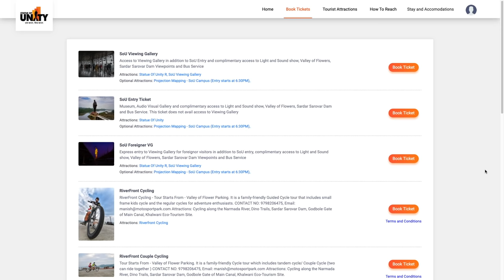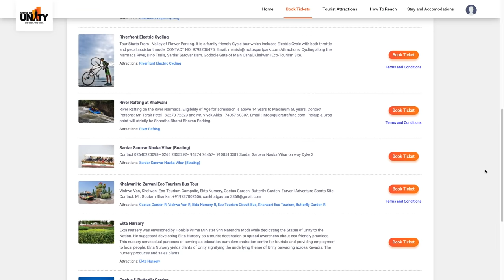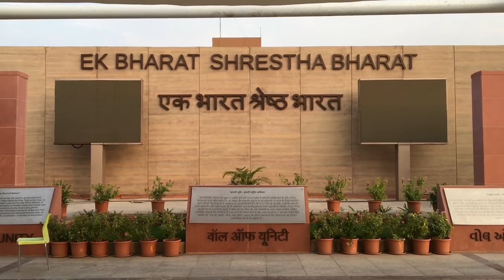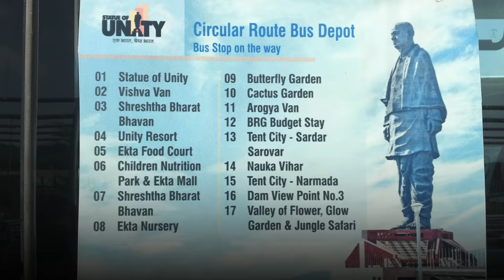Statue Of Unity - World Tallest Statue - Sardar Vallabhbhai Patel | Kevadia | Gujarat | India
Recently, on 18th October 2020, I visited world's tallest statue named Statue of Unity. This statue is dedicated to the Iron man of India - Sardar Vallabhbhai Patel. The statue situated close to Sardar Sarovar Dam (Narmada Dam) in Kevadiya Colony area of Narmada district.

Because of pandemic situation, government issues few rules to visit this place which you can get to know by this video.

Please let me know if there is any query/question in the comment section.

PACKAGE COMPANY DETAILS:

WAY4TRAVELS ADVENTURE
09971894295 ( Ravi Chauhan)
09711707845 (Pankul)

Domestic - Andaman , Kerala ,Kashmir , Himachal with spiti valley, Rajasthan, Uttarakhand, Ladakh, Goa with Road trip
International - Dubai, Maldives, Thailand , Vietnam , Singapore ,Bali Specialist